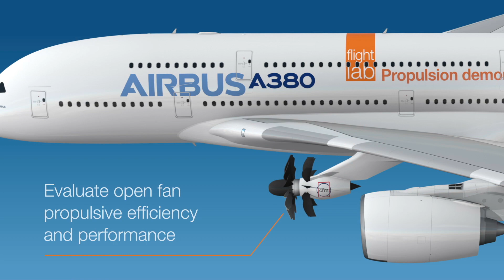Airbus A380: CFM Rise engine on Airbus A380 at Farnborough Airshow 2022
This video is about Airbus and Airbus A380 with CFM Rise Engine tested on Airbus A380. Airbus A380 will test the CFM Rise engine. What is the CFM Rise engine? What will CFM rise engine do on Airbus A380? Learn more about CFM rise engine and Airbus A380 in this CFM rise engine Airbus A380 video!